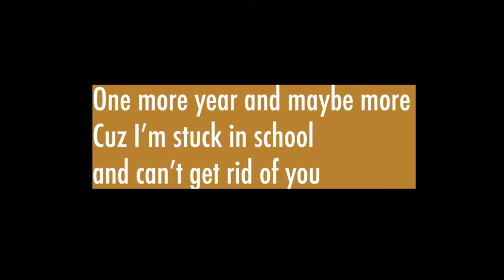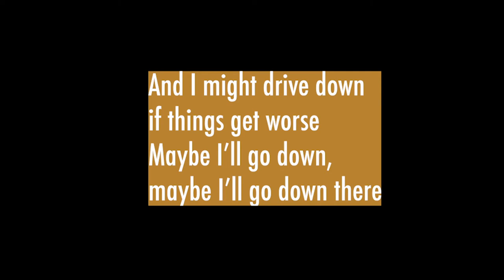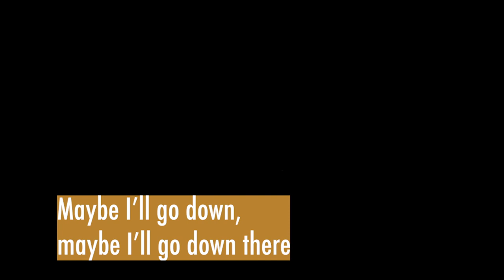South - John Foti - Karaoke